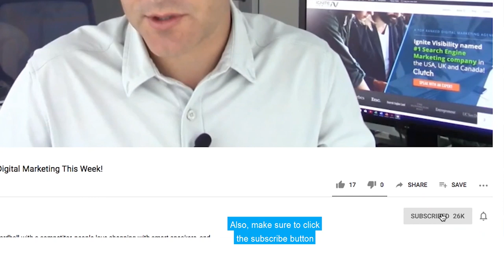1 Trick To Become An Influencer With Minimal Effort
You want to become an influencer? This video will teach to become an influencer or at least a subject matter expert in the space. Here is John Lincoln's #1 trick to become an industry influencer with minimal effort. If you are an expert looking for more reach online, this video is for you. This simple process will save you time and increase your reach.

What did you think of this process?